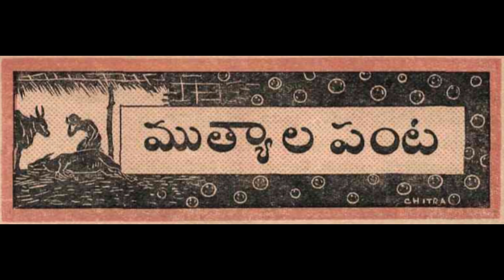ముత్యాల పంట - B60,S9 చందమామ కథలు జూన్ 1952//చందమామ కథలు//Audiobook//Chandamama kathalu from 1947